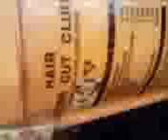ギャングスター・プランナー ネフィリム067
planned by タナカ